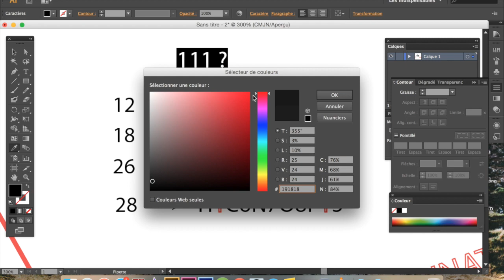The Alphanumeric code discovery : Illuminati ? (Troll)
9HY9HY-H1C6N7O8P15-KT61L5-PKT6H9HY8F3
ILLUMINATI CONFIRMED !!!
The scientists, directed by Professor Dan Werthimer, are part of the SERENDIP (Search for Extraterrestrial Radio Emissions from Nearby Developed Intelligent Populations) project, a program that attempts to intercept and decode radio transmissions from outer space.
They announced that the Arecibo radio telescope, located in Puerto Rico, received on the afternoon of March 19, a strong narrowband radio signal bearing the expected hallmarks of a non-terrestrial communication, originating from outside the solar system. The message lasted a total of 134 seconds and consisted of a signal of varying intensity, which the scientists converted into a strange alphanumeric code, spelling:
9HY9HY-H1C6N7O8P15-KT61L5-PKT6H9HY8F3.